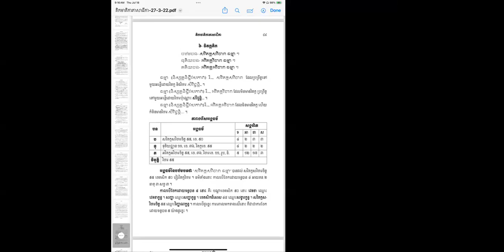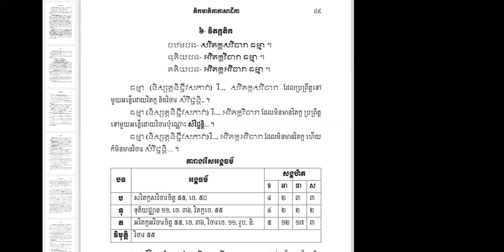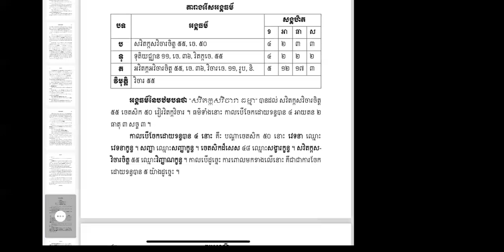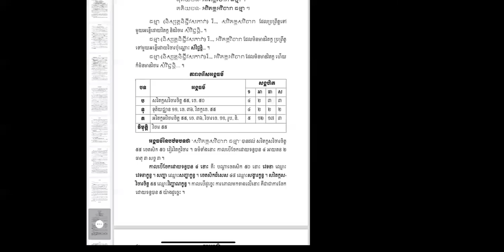🌷🌻មេរៀន​រំលឹក​ធម្មសង្គណី​លេីក​ទី​២ទំព័រ​៥០🍁👉៦-​ វិតក្ក​តិក​ អង្គ​ធម៌នៃ​បឋមបទ​ថា​ 🌷🌻